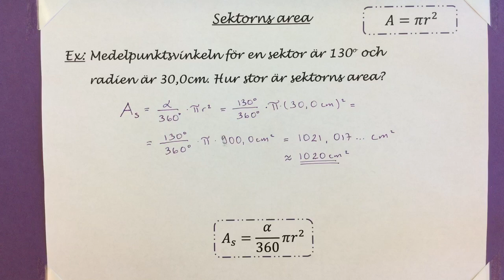Ma8 3.12.2 Sektorns area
Sektorns area.